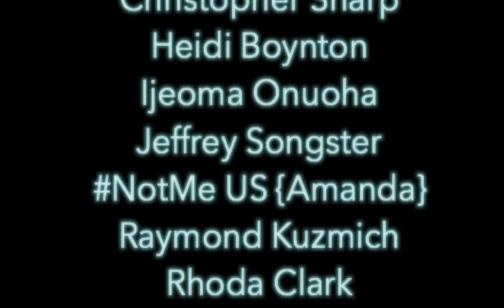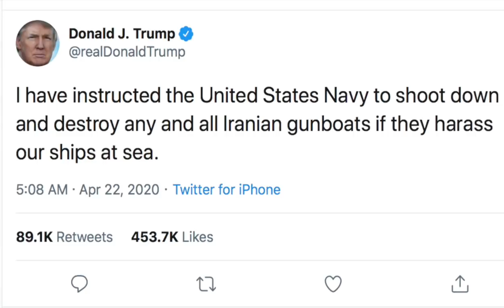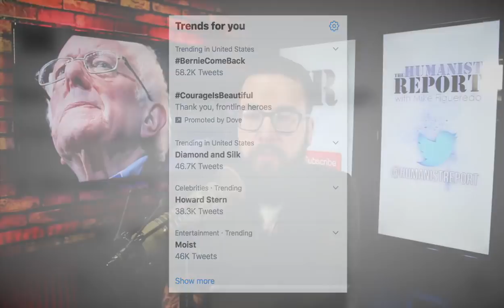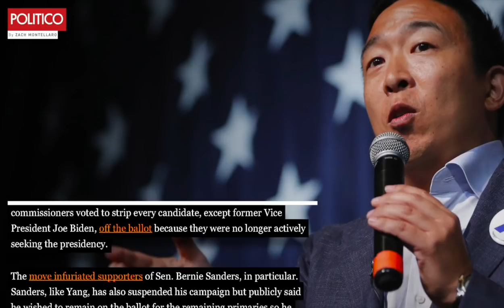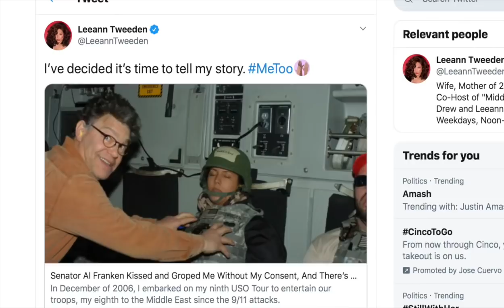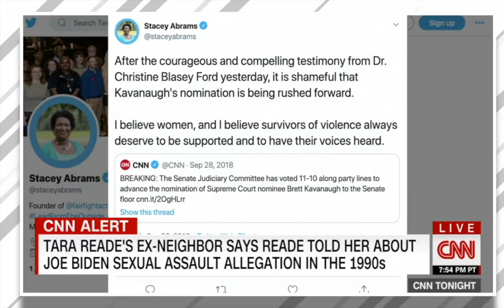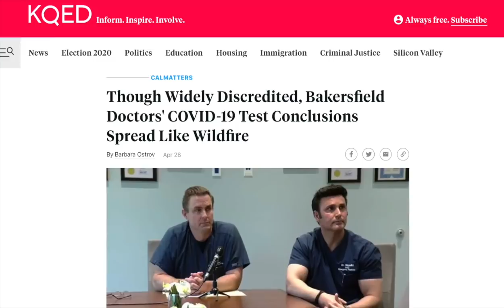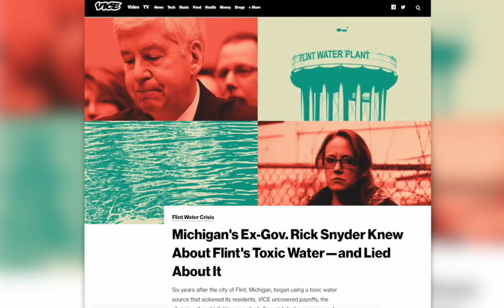Don’t Pretend Joe Biden is Acceptable | Episode 239 (May 1, 2020)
In this episode we’ll continue our coverage of Trump’s bungling of the COVID-19 pandemic and we’ll discuss calls for Bernie Sanders to unsuspend his campaign after new evidence regarding Tara Reade’s MeToo allegations bolsters her account of what Joe Biden allegedly did to her in the 1990s. Additionally, New York’s Board of Elections effectively cancelled the Democratic Primary. We’ll discuss what progressives said in response and action Andrew Yang is taking to challenge their decision. Also, now that Bernie’s 2020 campaign is over, some of his former aides quickly became turncoats and chose to sell their souls for a career in Democratic Party politics. Finally, we’ll talk to Jordan Chariton about his bombshell report about Flint, Michigan and former Republican Governor Rick Snyder’s overt corruption.